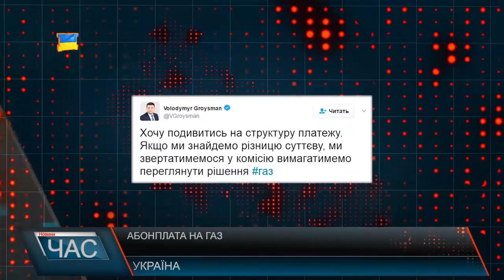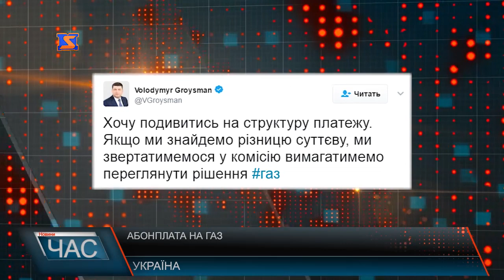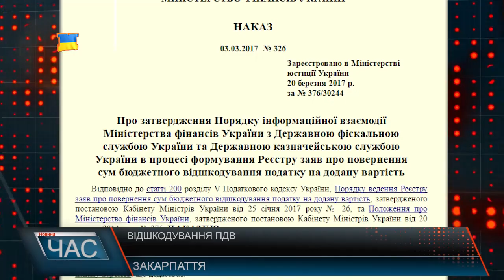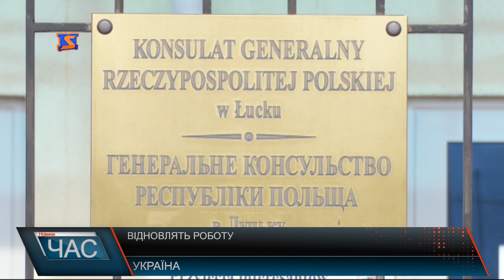М-Студіо Hовини Закарпаття за 31 березня 2017 року